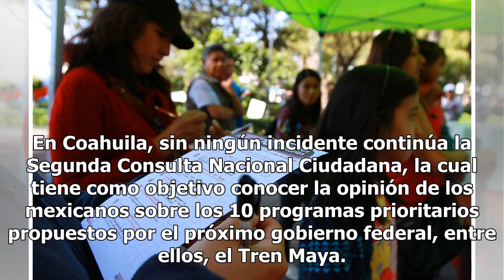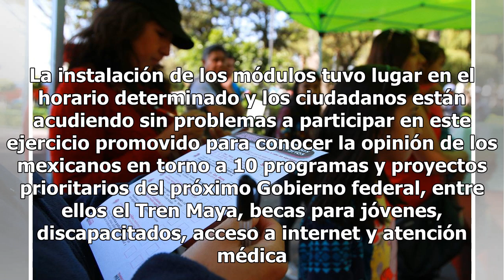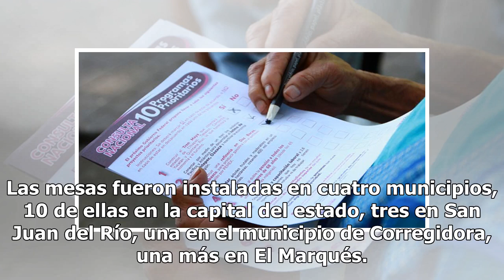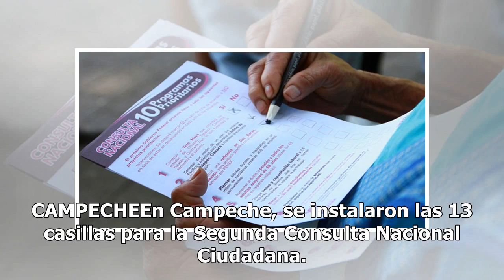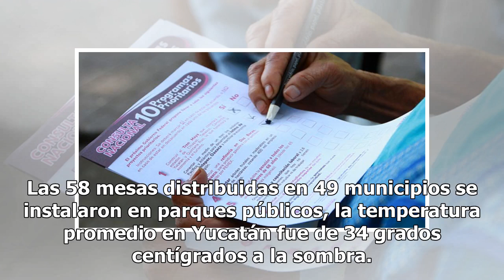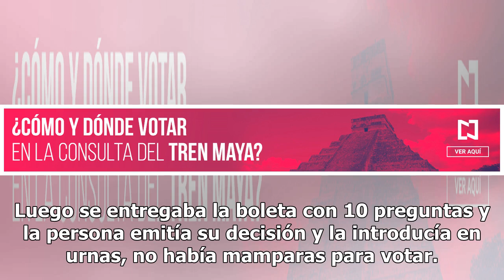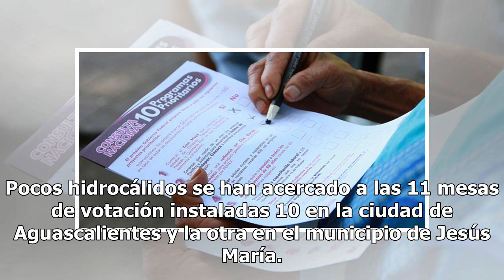Continúa en estados del país la Consulta Nacional Ciudadana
Este domingo continúa en los estados del país, la Segunda Consulta Nacional Ciudadana sobre 10 programas sociales y obras de infraestructura propuestos por el equipo de transición del presidente electo, Andrés Manuel López Obrador. En Coahuila, sin ningún incidente continúa la Segunda Consulta Nacio...